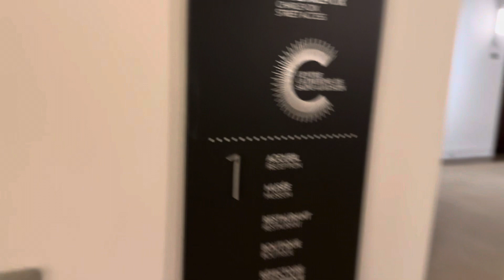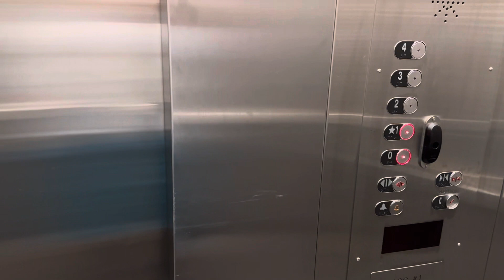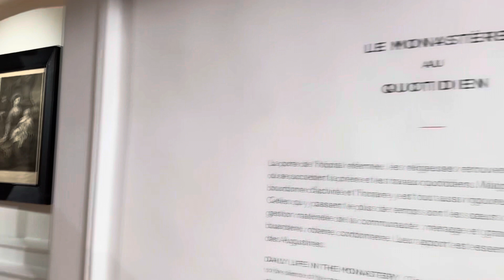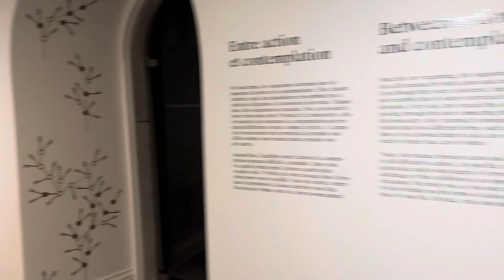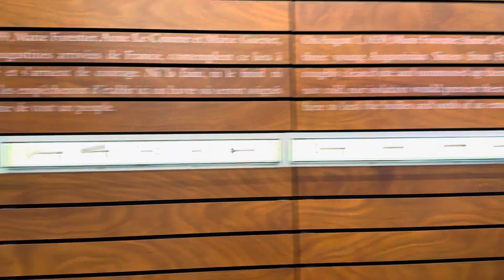INDO CANADIAN ( INDIA ) EXPERIENCE IN A NUNS MONETARY IN QUEBEC CITY; CANADA.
Three days and two nights at the Monastery of the Augustine Sisters in Quebec City.
I loved this experience in Quebec City.
Come visit this historic place and experience the way the Nuns lived in a Convent.
Merci.